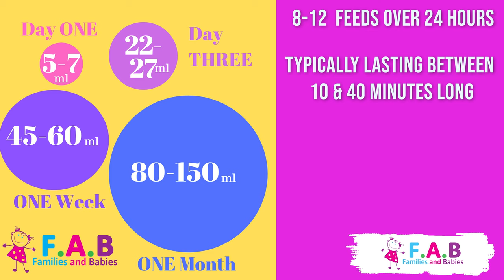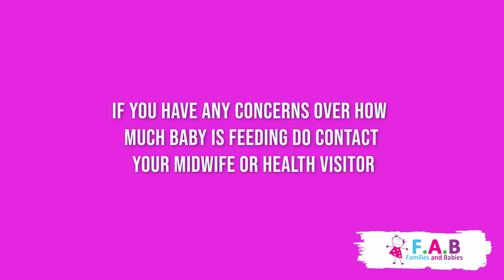Breastfeeding: What to expect in the early days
This video covers normal breastfed baby behaviour and growth spurts